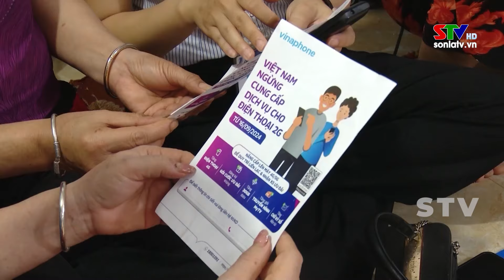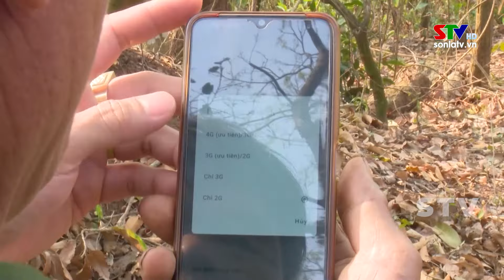Sẵn sàng cho việc tắt sóng 2G